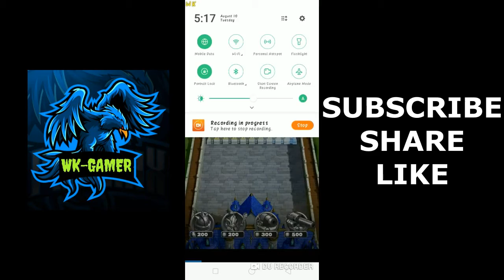Going Balls Game play Tamil 2021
Going Balls - Apps on Google Play
How far can you roll the ball without falling?

*எங்களது இதர சேவைகள்* :
1. Hacking course Free

2. All local & Government job

3. Live News

4. Beauty Tips & Health Tips

5. Mobile Apps & Pc Software

5. Computer & Mobile Tips Tamil Tutorial